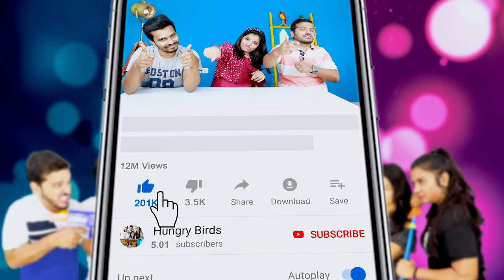Cheap Vs Expensive Food Challenge | Food Challenge India | Hungry Birds